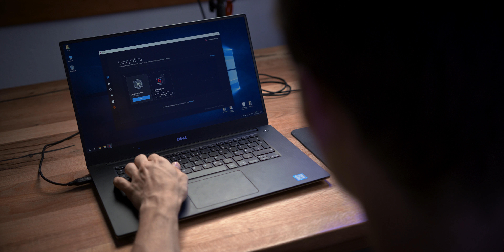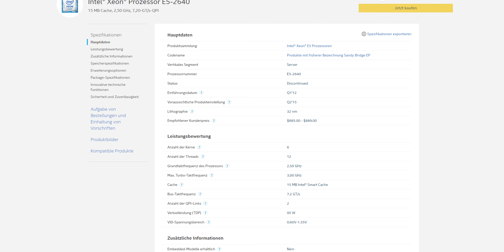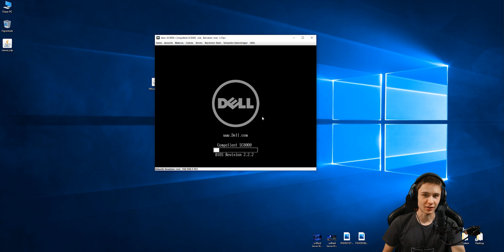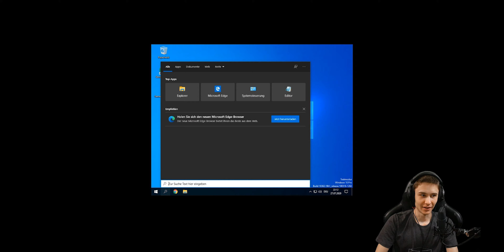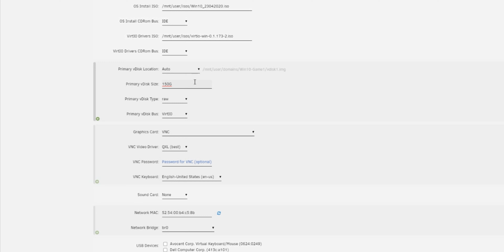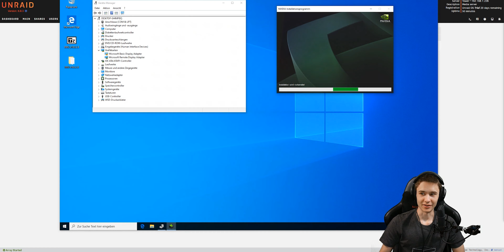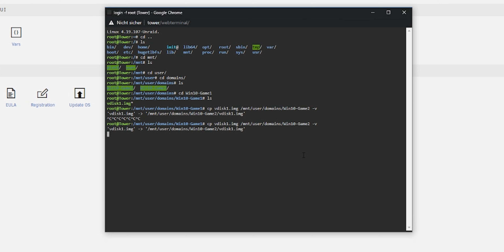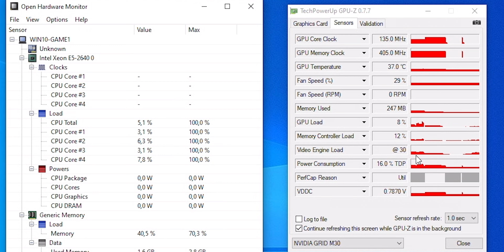DIY Cloud Gaming Server Build - NVIDIA GRID Gaming Server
►TS 3 Server: ts.agtech.cc
►►Musik◄◄

Artlist - Rise and Shout by rex-banner
Artlist - Oceans by rex-banner
Artlist - Countdown by paper-planes
►►Amazon Afiliate◄◄

Wenn Ihr mich unterstützen wollt ohne, dafür zu zahlen, nutzt diese Links um auf Amazon/Thomann einzukaufen. Ich bekomme bei jedem Kauf über diesen Link eine kleine Provision, ihr müsst allerdings dadurch nicht mehr bezahlen.

►►Mein Equipment◄◄

//PC:
Corsair 750D
Intel i9 7980XE
Custom Wasserkühlung
EVGA X299 FTW K
64GB DDR4 2666MHz (Corsair Dominator Platinum)
Nvidia GTX 1080ti
Corsair AX1200i
Intel DC P4500 2TB SSD